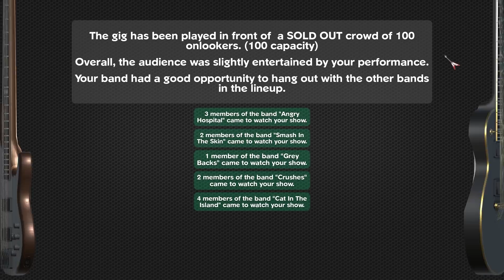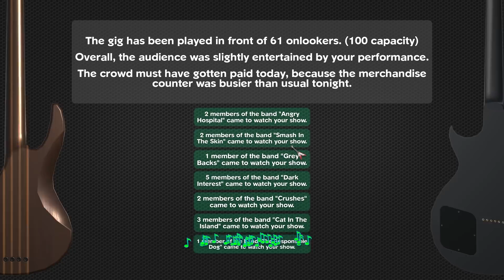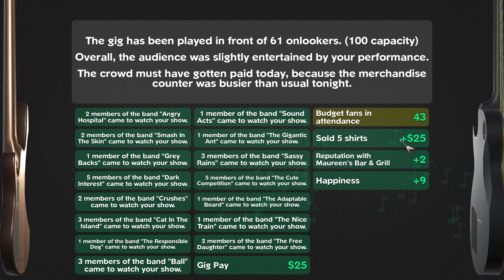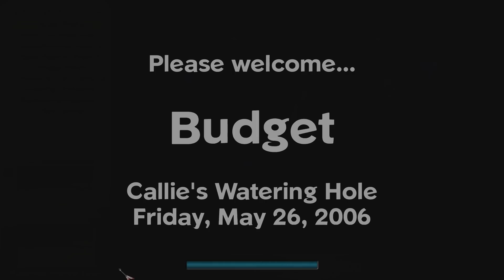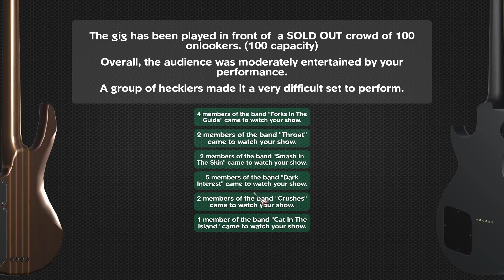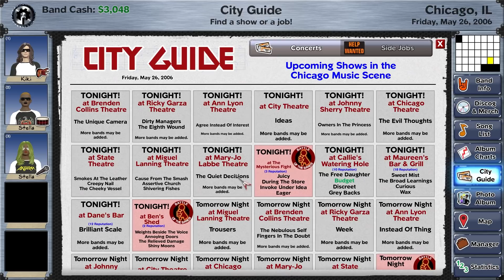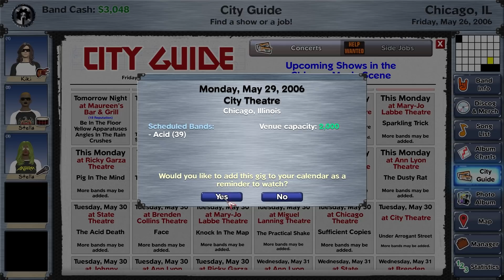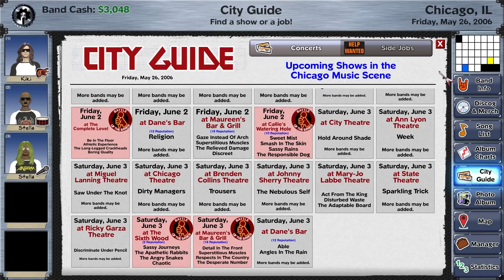Hired a manager | Rising Star 2 episode 5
Since we're no longer able to compete in battles of the bands I've hired a manager to try and drum up some gigs, and maybe sell one or two copies of our white label. It had better work, I don't want to go back to mowing the lawn. This is Rising Star 2 featuring Kiki Tyrant and the Budget Stellas.

(*) - Today's secret: It's a bit repetitive, quite grindy, but also quite a lot of fun.